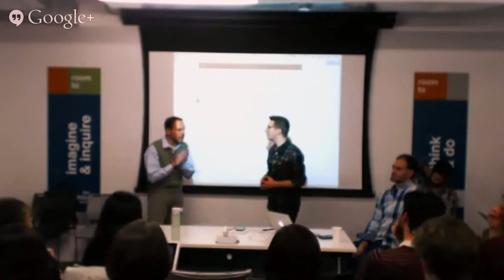Divvy Data II: Part One About Divvy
Here's Elliot Greenberger from Divvy and Gabriel Gaster from the City of Chicago talking about the Divvy system.